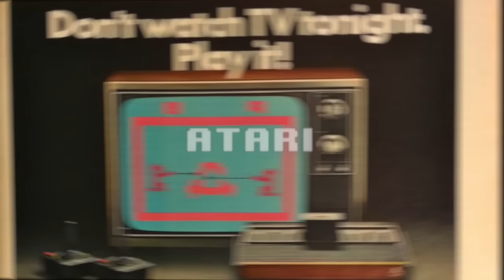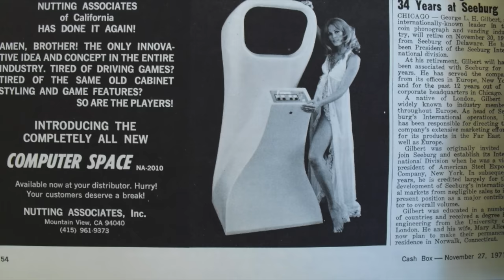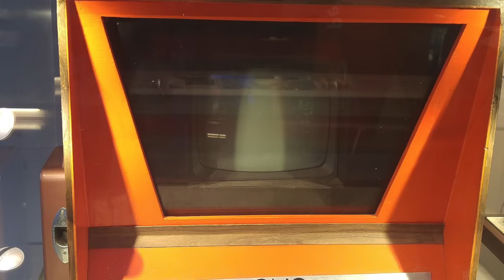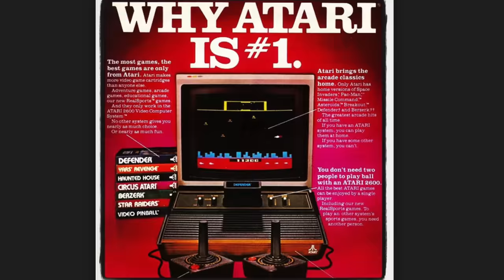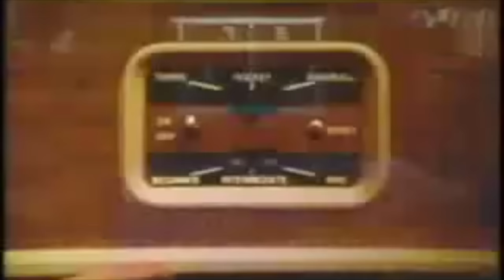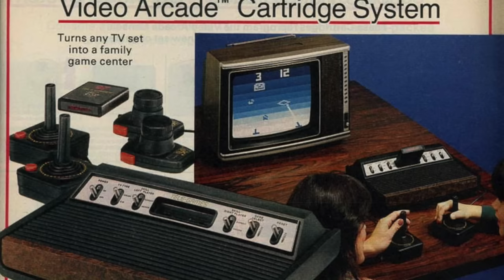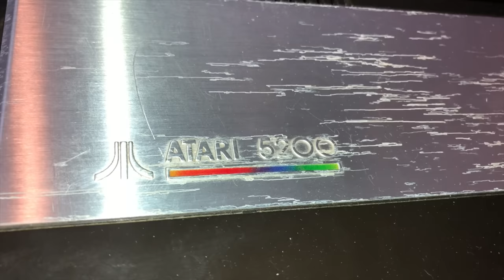Atari vs Colecovision Which was better? - Player One Start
In this video I compare two legendary consoles of the early 1980s, the Atari (2600 and 5200) vs the Colecovision. Both companies rose to prominence in the early 80s, but died out with the video game crash of 1983. Lets take a look at the hardware and game play. Which will win?

Viewing Guide:
Intro: (0:00)
Atari History: (0:55)
Coleco History: (4:38)
Which is better - Console Design: (8:07)
Which is better - Controller Design: (9:40)
CPU and Graphics: (11:40)
Sound: (16:32)
Game Play: (19:56)
Which is better?: (28:07)